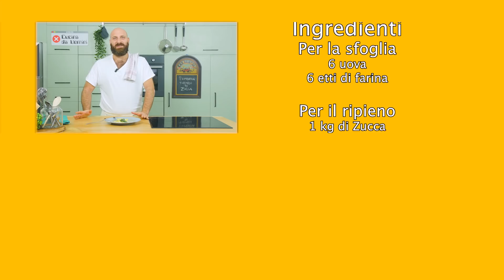TORTELLI di ZUCCA MANTOVANI, perfetti per l'Autunno 🍁- CIRO D'ITALIA | Cucina da Uomini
Leggenda narra che siano nati nel 1500 nella corte dei Gonzaga. Il Ciro d’Italia fa tappa a Mantova per dei tortelli di zucca che dimenticherete difficilmente! INGREDIENTI E PROCEDIMENTO  ⬇️

Set di coltelli, perché se non ce l'hai praticamente non hai una cucina
Non vorrai mica tagliare sul tavolo?
Oliera migliore della nostra
Bilancia da cucina se non sapete fare le dosi a occhio come i professionisti
Mixer/Frullatore a Immersione
Mattarello cool
Mattarello in legno per i tradizionalisti
Leccarda (no, non è una brutta parola)
Colino per la salsa
Giacca da Chef
20 cappelli da Chef?!
Grembiule da Chef
Macchina per la pasta BASIC
Macchinetta per la Pasta (per chi si sente PRO)

Ingredienti per circa 6/7 persone
Per la sfoglia
6 uova
6 etti di farina
Per il ripieno
1 kg di Zucca
500 g Grana Padano
300 g Amaretti
200 g Mostarda mantovana (se non avete tempo di farla in casa)
Sale
Noce moscata q.b.

Procedimento
Tagliare la zucca a metà e cuocerla al forno.
Preparare la sfoglia con 6 uova e 6 etti di farina, lasciarla riposare.
Cotta la zucca privarla della buccia e schiacciarla per bene, unire il formaggio, gli amaretti sbriciolati, la mostarda tritata; profumare con la noce moscata e salare.
Amalgamare bene il composto e lasciarlo riposare al fresco.
Ricavare strisce di sfoglia larghe circa 7 centimetri con l’aiuto di una macchinetta per tirare la pasta.
Porre un cucchiaino abbondante di ripieno ogni 3 o 4 centimetri e ripiegare la sfoglia in rettangoli premendo bene, ritagliate i rettangoli ottenuti e lessarli in abbondante acqua salata per pochi minuti.
Servire i tortelli con il burro fuso, la salvia e una abbondante spolverata di Parmigiano e/o amaretti sbriciolati.

Ideato e Prodotto da Show Reel Media Group
Volete mandarci qualcosa?
Cucina da Uomini c/o Show Reel Media Group
Via Stresa 6, 20125 Milano